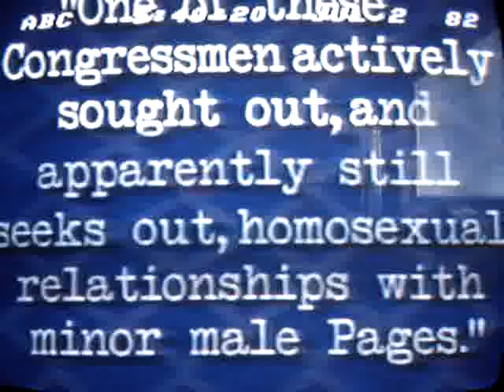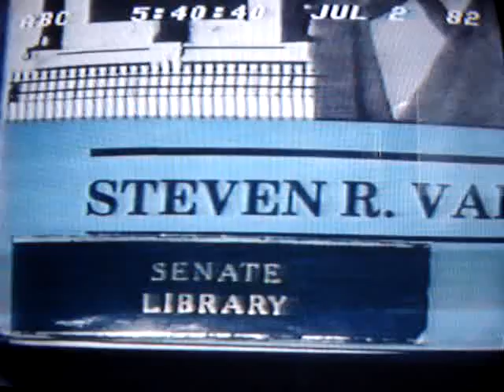1982 Larry Craig denial, 1982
In an ABC News report, then US House Rep. Larry Craig issues a preemptive denial regarding any involvement in a congressional sex and drug scandal.